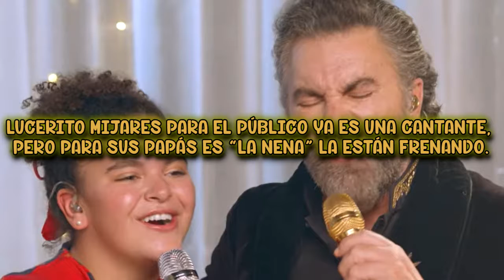LUCERITO para el público ya es una cantante, pero para sus papás es “LA NENA”, la están frenando